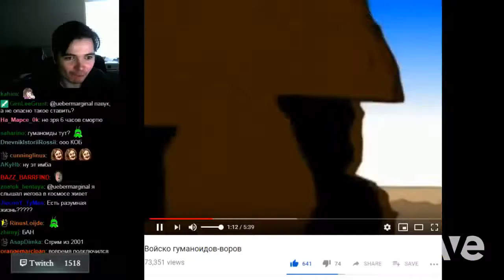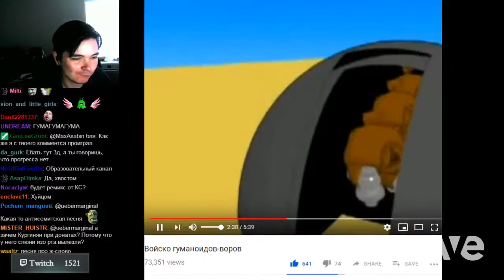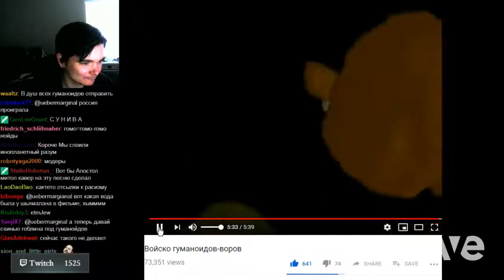Реакция Маргинала на гимн Папича под Гуманоидов